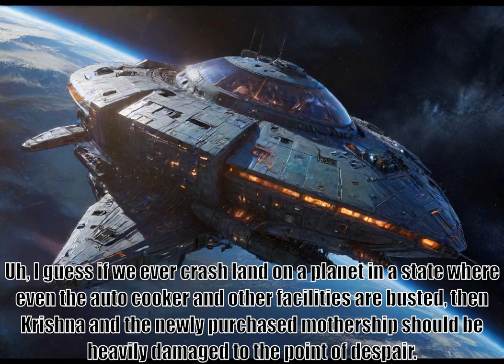I Woke Up Piloting the Strongest Starship, part 126